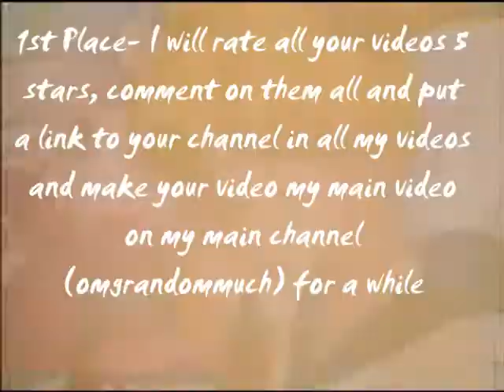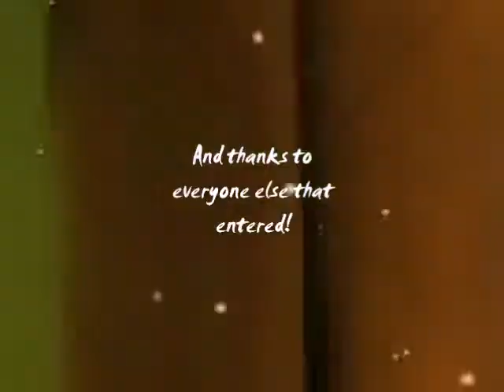Sailor Moon Contest WINNERS!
The winners of my contest! XD